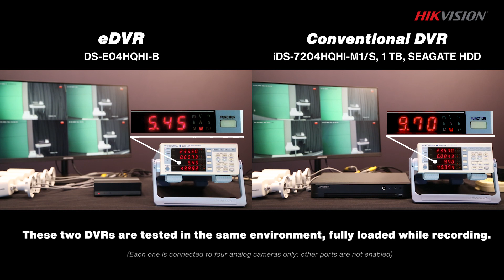Hikvision eDVR Technology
Hikvision eDVR (Embedded Digital Video Recorder) is a type of video surveillance system that is designed and manufactured by Hikvision, a leading provider of video surveillance products and solutions. eDVRs are compact, all-in-one devices that are designed to record and manage video footage from multiple cameras.